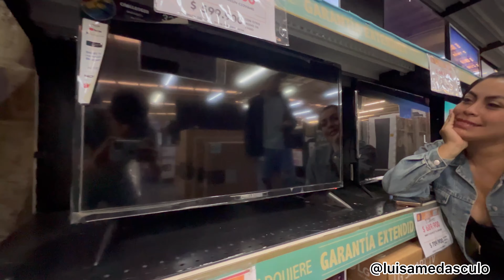Quiero que conozcan una persona muy especial para mi y mi familia🥹❤️